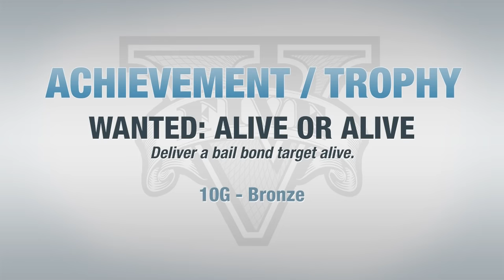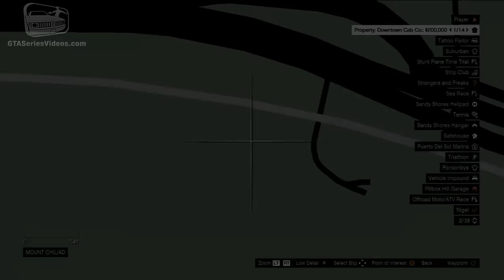GTA 5 - Maude (Bail Bonds) [Wanted: Alive or Alive Achievement / Trophy]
Grand Theft Auto V Strangers and Freaks Side-Mission Walkthrough \ Guide Video in HD

0:00 - Mission #1 - Special Bonds
1:37 - Mission #2 - Bail Bonds: Quarry [Ralph Ostrowsky]
5:45 - Mission #3 - Bail Bonds: Farm [Larry Tupper]
10:14 - Mission #4 - Bail Bonds: Mountain [Glenn Scoville]
16:12 - Mission #5 - Bail Bonds: Hobo [Curtis Weaver]

Given by: Maude

Achievement / Trophy unlock:
- Wanted: Alive Or Alive

Character: Trevor